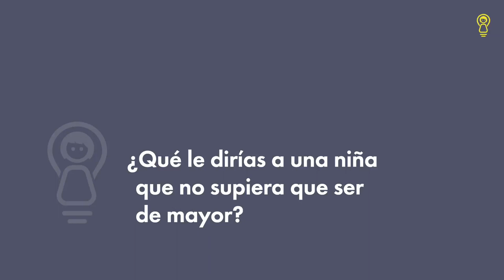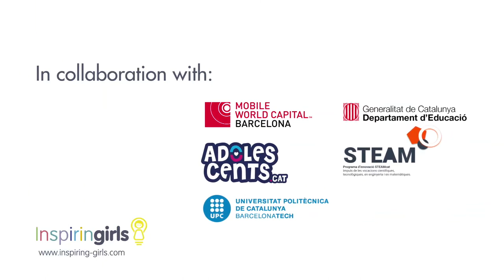Sara Orra: CPO De Byhours